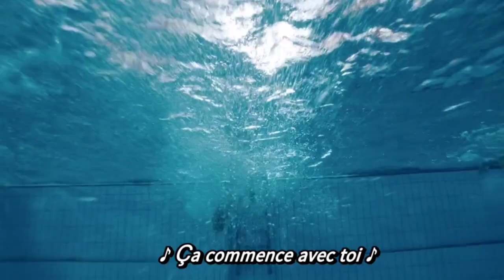Wednesday ep 1-1